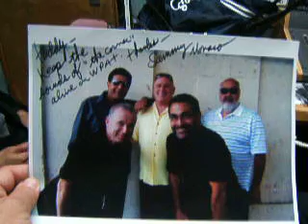savoys sam monaco jim petrecca video 3.AVI